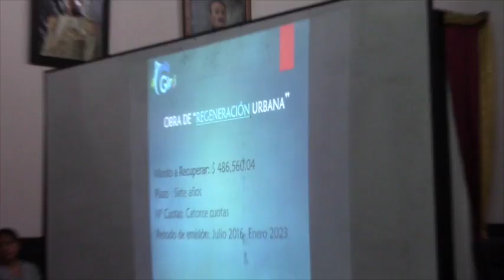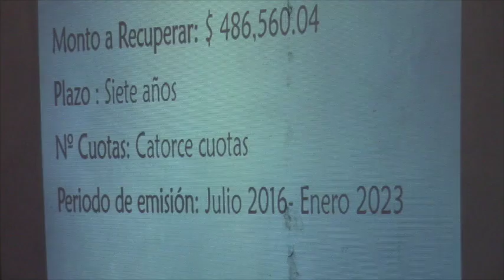Frentistas de calles regeneradas acudieron a socialización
A las 18h00 del martes 7 de junio en el salón de sesiones del municipio de Girón se cumplió la reunión convocada por el GAD para socializar la recuperación de inversión con propietarios frentistas de inmuebles localizados en las calles regeneradas en torno al parque, iglesia y municipio, la obra terminó costando el doble de lo proyectado inicialmente, ello se debe a exigencias de ley se manifestó.